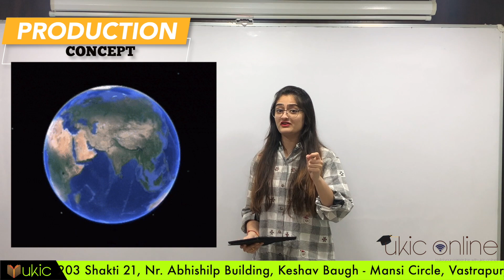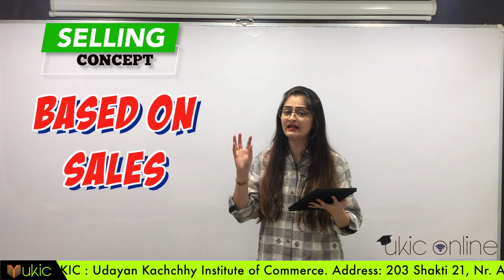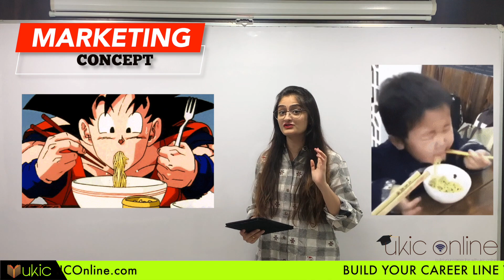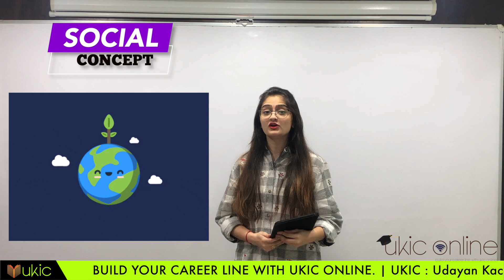Concepts of Marketing Management | 5 Main Concepts | Lec 6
Marketing management concept and philosophies

In the topic of Marketing Management today I am going to discuss the concepts of marketing management by Philip Kotler.

There are five Basic concepts of marketing management. I had considered Concepts of Marketing management philosophies used by several aspects of Marketing. This topic can be considered as core concepts of marketing management. This is to provide students with an insight into basic concepts of marketing management.
Marketing Framework Marketing Management - 5 main concepts such as production concept, sales concept and many more. All the 5 main concepts of marketing are important for all students.

In this video, you will see the meaning of marketing concept and five elements of marketing concepts

By Prof. Khushalee Kachchhy

Especially for Gujarat University, GLS and GTU.